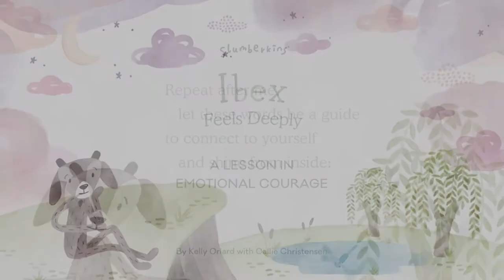Lileina & Lucy: SLUMBERKINS: IBEX Animated Storybook Preview (C) VOOKS